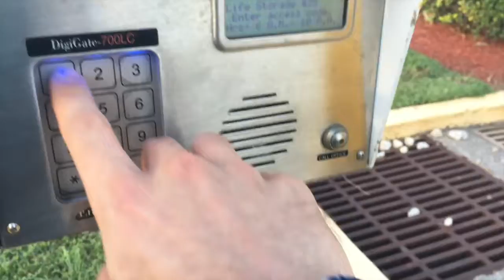Vlog #64: Finalizing the mixing for Roxy Roca's next album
Some practice clips and video footing of The Bubble. Getting the final mixes of the Roxy Roca album.